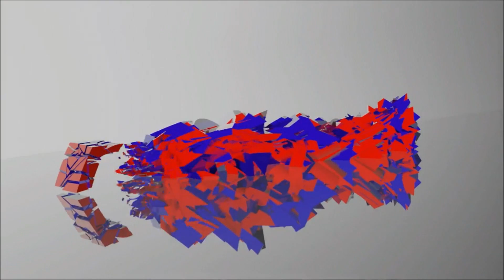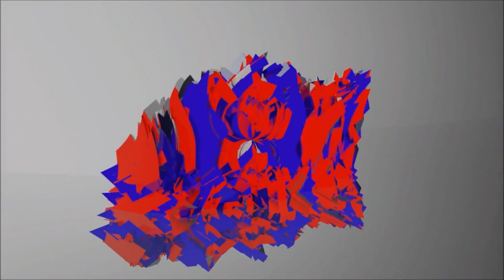Ghost Recon Wildland | #.03 Le conseiller de la santera !!!! [FR] 1080p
materiel utilisée :
logiciel de capture: action mirillis
volant : logitech g.27
Manette : Xbox One blanche
ordinateur: vibox bleu A7 processeur A4 quad core carte.carte graphique Nvidia gtx 1050
souris :trust GXT.25
Clavier Gaming : Bluestork Gaming
casque microphone : Razer Kraken Pro